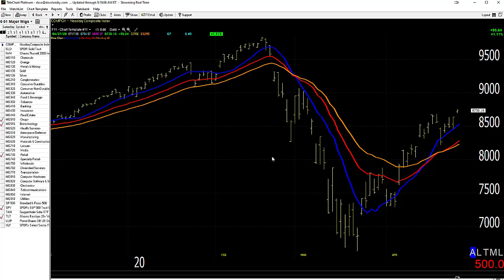04/28/20 Dave Landry's Market In A Minute: Shorter-term-Good!, Longer-term-Conflicted